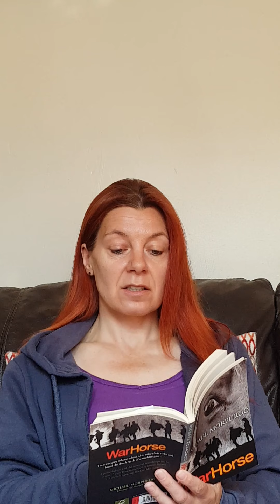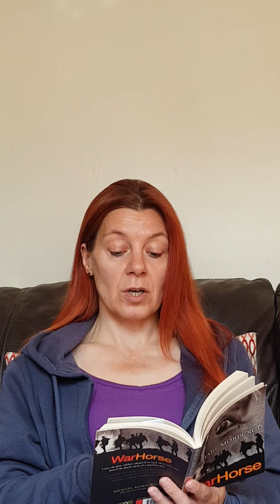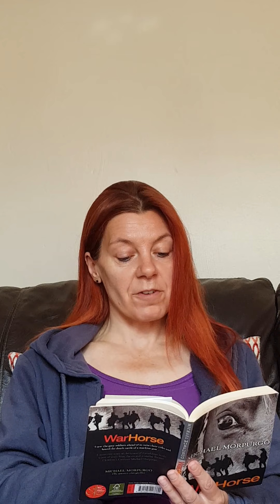Year 8 - Warhorse chapters 13, 14 and 15